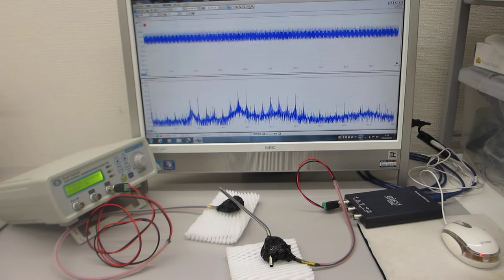対象物に伝搬する表面弾性波（超音波振動）の非線形現象に関する実験（超音波システム研究所）